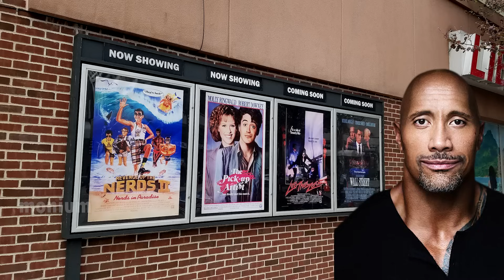New Pixar Movie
Pixar is wild for this